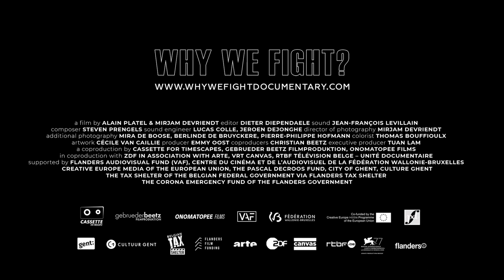Why We Fight? | Trailer | Film Fest Gent 2021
FFG2021 - Artists on Film

Film Title: Why We Fight?
Director: Alain Platel, Mirjam Devriendt
Composer: Steven Prengels
Scenario: Mirjam Devriendt, Alain Platel
DoP: Mirjam Devriendt
Editor: Dieter Diependaele
Producer: Emmy Oost, Magalie Dierick
Production studios: Cassette for Timescapes
Cast: Bérengère Bodin, Samir M'Kirech, TK Russell
Country: Belgium, Germany
Year: 2021